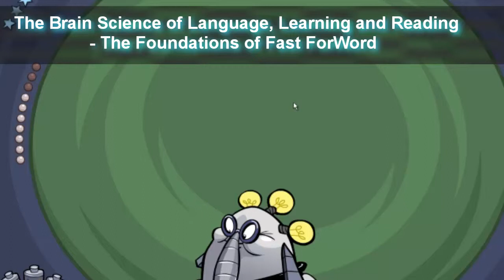The Brain Science of Language, Learning and Reading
The Foundations of Fast ForWord